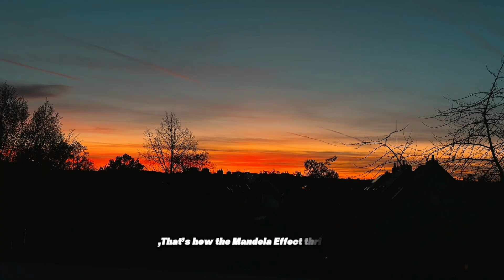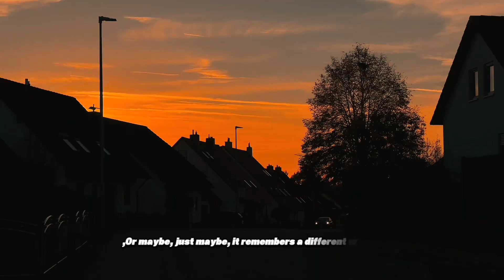The Mandela Effect: What If Everything You Remember Is a Lie?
What if your memories were never real? The Mandela Effect is one of the strangest psychological mysteries of our time — moments when millions of people remember the same thing… completely wrong.
In this video, we dive deep into the science, the psychology, and the unbelievable stories behind collective false memories that make us question reality itself.

💬 Leave a comment: What’s YOUR Mandela Effect moment?